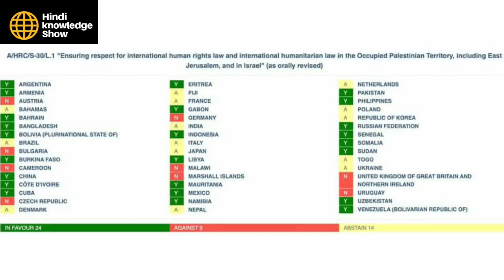भारत ने सबसे बङे दोस्त कि मदद,Indian Policy Change